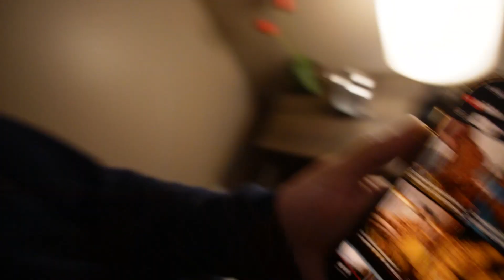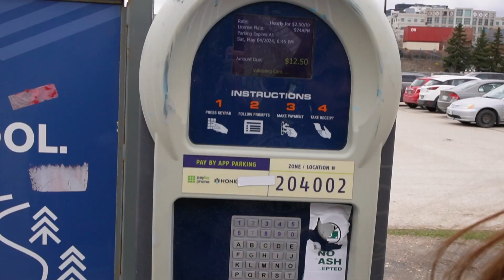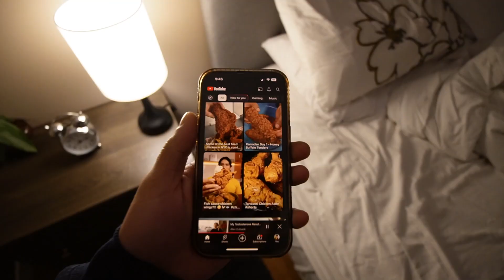This is *MY* NIGHTLIFE!